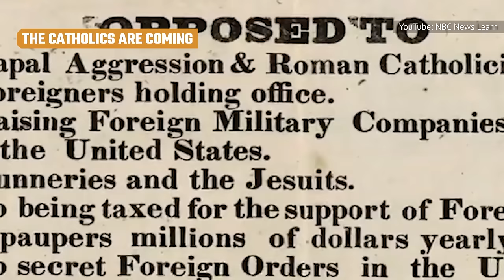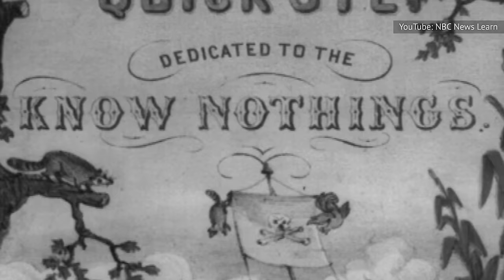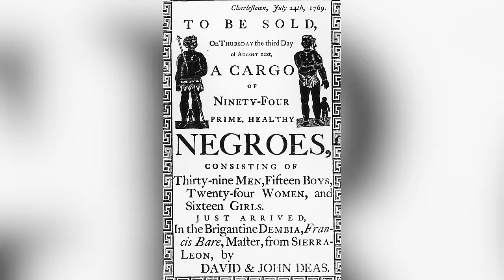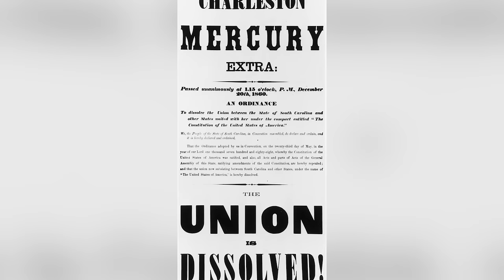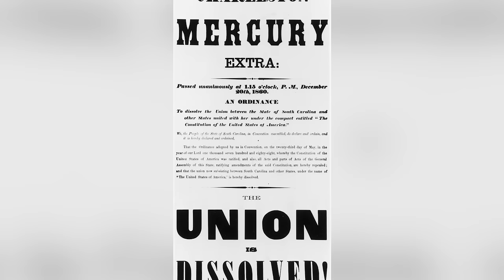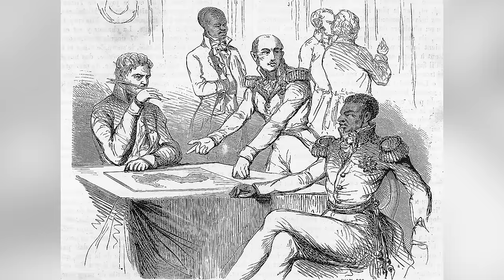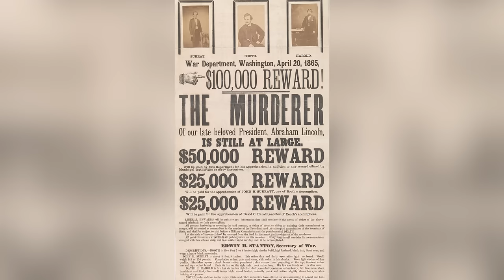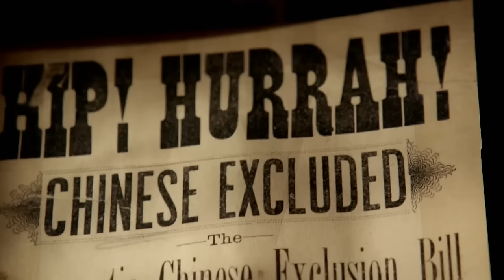19th-Century Political Conspiracy Theories That Are Beyond Weird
Far out political conspiracy theories have been a thing since well before the internet – and some of them are weirder than anything you'd hear today. Here are some of the weirdest conspiracy theories in 19th-century American politics.

Blame the Illuminati | 0:00
The Catholics are coming | 1:21
Know Nothing know-it-alls | 2:34
The cult of slaveowners | 3:32
Abolitionists can be paranoid, too | 4:40
Secessionists | 5:41
Rebellions and fear mongering | 6:55
Booth's foreign backers? | 8:04
Manipulating the president | 9:22
The Chinese conspiracy | 10:09